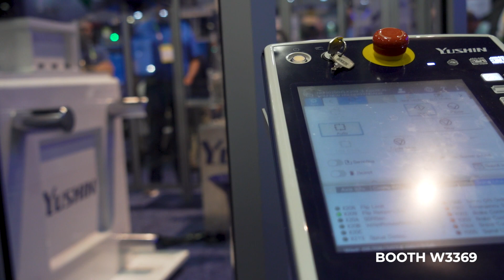High Speed Kendama Demo! | Yushin America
Yushin's FRA Series shows off it's skills with a Kendama demonstration, live from the show floor at NPE 2024.